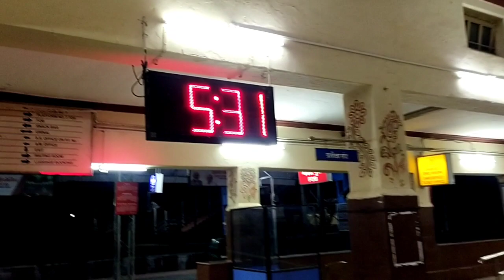ट्रेन का सफर गुजरात से राजस्थान जोधपुर का किला मेहरानगढ़ किला Mehrangarh Fort of Jodhpur Rajsthan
Train travel from Gujarat to Rajasthan Jodhpur Fort Mehrangarh Fort Mehrangarh Fort of Jodhpur Rajstha

best place to visit in Jodhpur Rajasthan
Mehrangarh ka kila
mehrangarh Fort Jodhpur complete tour Guide in Hindi

Rajasthan tourism
mehrangarh fort jodhpur history in hindi